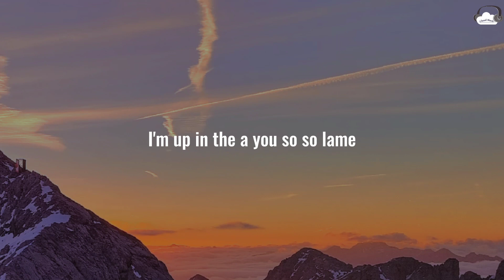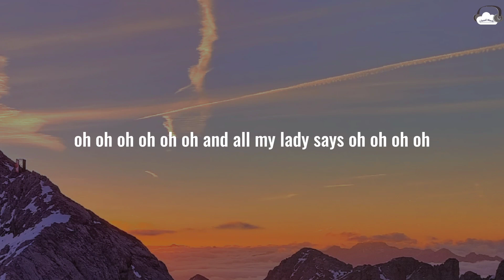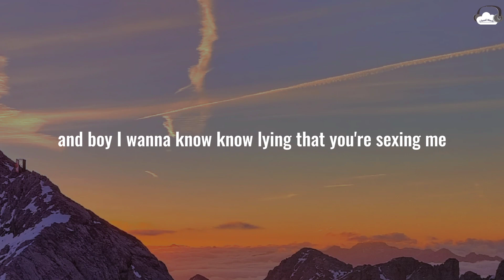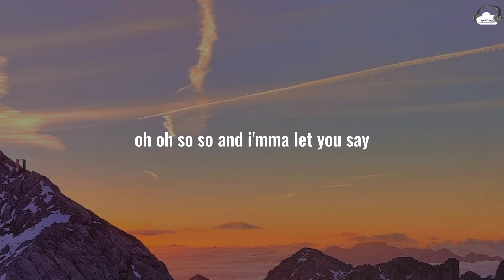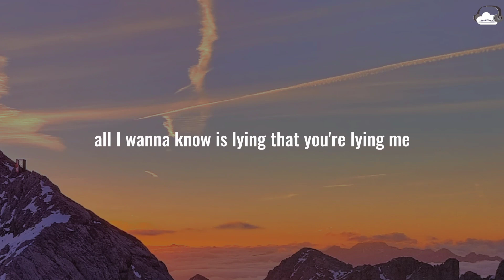Mariah Carey • Obsessed (Lyrics)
🎶 Song: Obsessed

📷 Wallpaper:
🔎 Unsplash